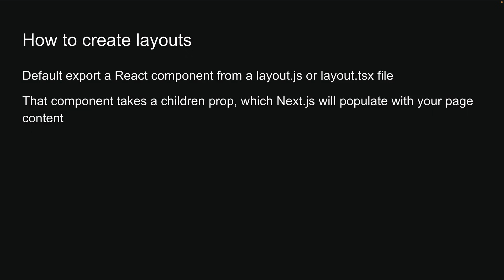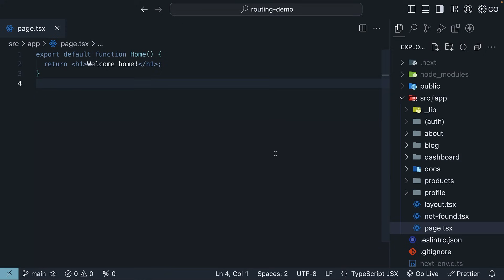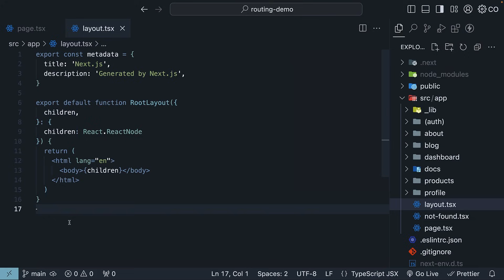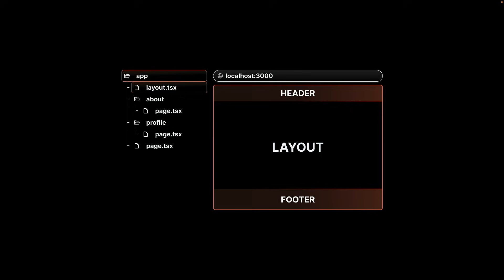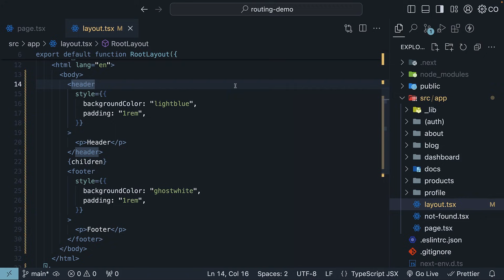Next.js 15 Tutorial - 14 - Layouts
Next.js Layouts: Creating Consistent UI Components

In this video, we dive into using layouts in Next.js for consistent structure across your application. Learn how to create a root layout with shared components like headers and footers that persist across different pages. We demonstrate the ease of implementing these layouts and their significance in maintaining a uniform design. Plus, challenge yourself with a task to create your own header and footer components.

00:00 Introduction to Layouts in Next.js
00:20 Creating a Basic Layout
00:42 Understanding the Root Layout
02:05 Adding Header and Footer
03:21 Visualizing Layouts in Action
04:22 Support the Channel